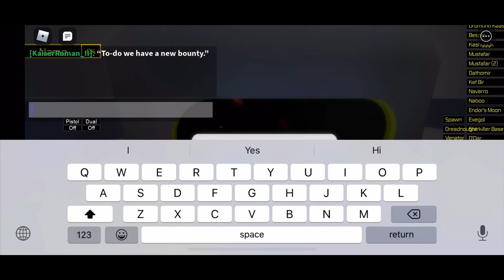Cad Bane A Star Wars story Trailer